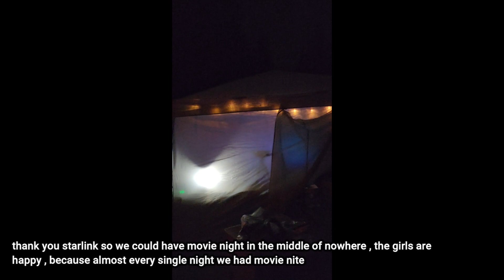KEMPING VLOGS SAMA SI BOCAH || KEMPING DITENGAH TENGAH HUTAN BELANTARA || SERU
Vlog ini dibuat seminggu yang lalu , cuma lis baru sempet edit hari ini dan diupload langsung, karena unpacking setelah kemping itu sangat memakan waktu dan lis bener bener capenyaaaaaa minta ampun , tapi fun sih

si bocah memang gak kita bolehin bawa alaat elektronik tapi dia mang sudah tau peraturannya walaupun lis gak warning , percuma donk kemping jauh jauh cuma ujung ujungnya main HP juga , tapi sebenarnya buka cuma kemping aja dia gak bawa hp , pada saat nonton konser pun dia gak HP loh .

but anyway , semoga kalian terhibur di vlog lilis kali ini , maaf sekali kalo agak lama dari vlog sebelumnya

XOXO LOVELIES